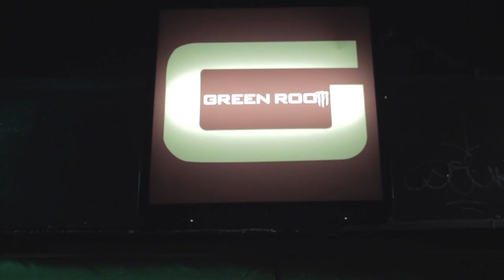YeahBoyTV: Sir Michael Rocks in Fort Lauderdale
YeahBoyTV: On Sep. 12 2012, Sir Michael Rocks shut down Brown Bag Wednesdays at the Green Room in Fort Lauderdale, FL. Fresh off the release of his new mixtape, Lap of Lux, Mikey killed two birds with one stone by performing his first show since the tape dropped and his first solo show in South Florida on the same night.

SHOT & EDITED by Reuben Walker
Audio - Sir Michael Rocks - Now You Do (Prod. Flosstradamus)